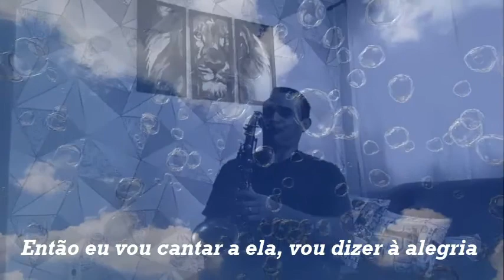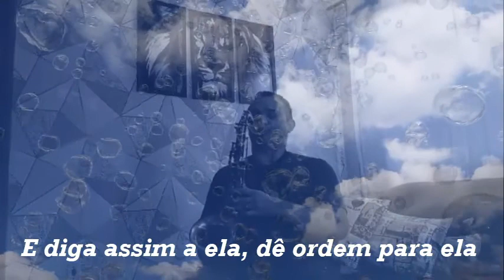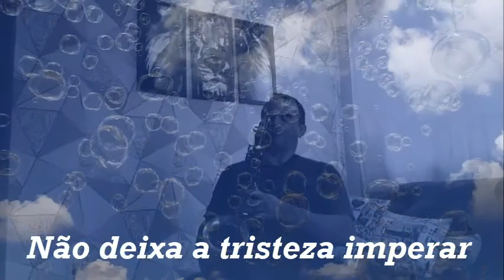VOLTA ALEGRIA - Hino Avulso - Sax Tenor (Jeferson Baroni)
Sim, eu sentia paz e alegria
Mas passou, a tristeza agora impera
Não, eu não posso, viver com essa angústia
Então eu vou cantar à ela, vou dizer a alegria
Volta, Alegria
Não deixa a tristeza imperar
Volta, Alegria
Deus, tu és e sempre foi meu guia
Deus, traz de volta a minha alegria
E diga assim a ela, dê ordem para ela